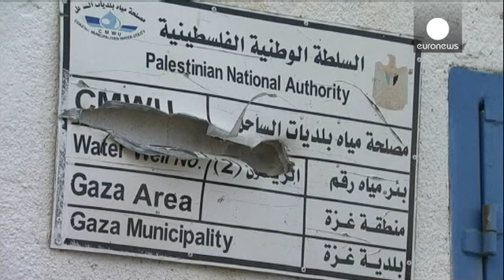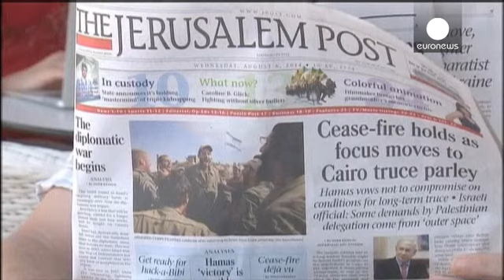Gaza ceasefire holds as UN express fears over humanitarian crisis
With the truce in Gaza holding, thousands of people have been trying to return to what is left of their lives.

With many homes and businesses now gone, the task is easier for some than others.

Gaza resident Nevin Azayzah explained that with everyday goods in short supply, prices are going up. "Our home and shops were destroyed, all our lives gone. I came here to to buy some clothes for the kids. Only God knows our situation. We have nothing now and even prices for everything have become high…